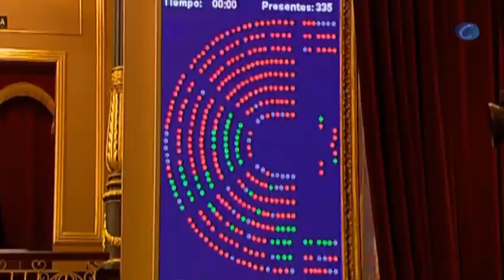Desmarque histórico del PSC en el Congreso al votar a favor del derecho a decidir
Madrid, 26 febrero (CERES TV)

La resolución de CiU en favor del derecho a decidir ha sido rechazada esta tarde en el Congreso de los Diputados con el siguiente resultado: 275 votos en contra, 60 a favor y 0 abstenciones.